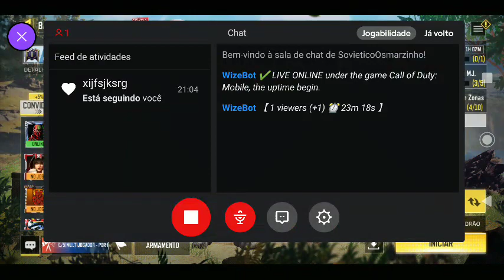BATTLE ROYALE COM OS INSCRITOS.. 🔥🔥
👊 Let the chaos commence!

🆕💥 New mode, Tank Battle for CODMobile Battle Royale is NOW available to playA nova temporada chegou, junto com a primeira grande atualização de 2021! A 2ª Temporada: Dia do Acerto de Contas já está disponível com um novo Passe de Batalha, cheio de operadores prontos para entrar na guerra urbana com algumas armas novas em folha, como o fuzil de assalto AS VAL e o fuzil de precisão SP-R 208. A temporada ganha vida com dois mapas MJ, um novíssimo modo Batalha de Tanques BR, Atirador Preciso 3v3, novos desafios sazonais, uma nova Série por Ranking e muito mais
call of duty mobile como ganar c,moto c call of duty mobile,как получить call of duty mobile,call of duty mobile c nasıl kasılır,
t.e.d.d call of duty mobile,call of duty mobile s&d,
call of duty mobile é melhor que free fire,
call of duty mobile cordite zero g lucky draw,